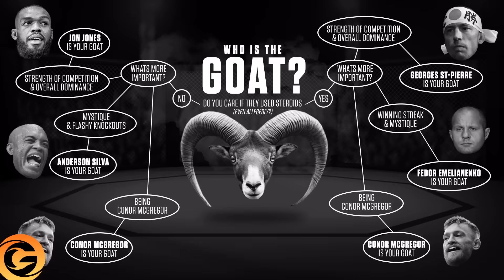BIG NEWS: "NO ONE EXPECTED SUCH AN INSULT FROM Dana White" NEW GOAT IN UFC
For many years, there has been a debate about who is the goat in mixed martial arts, and there is no consensus on this. Many consider this John Jones.  A lot of people say it's Conor. And fans of Khabib Nurmagomedov think that this is Khabib. But the head of UFC, Dana White, has his own opinion. But many do not agree with this.  Khabib fans were outraged when he did not include Nurmagamedov even in the top 5 best fighters! Let's see why he didn't include Khabib even in the top 5 best fighters! Where does the concept of the word goat come from? And at the end of the video, let's see, According to Dana White, who the real goat is today. I think you will be surprised. So let's go.